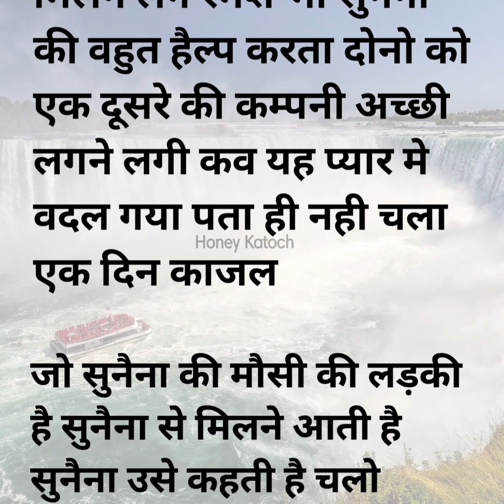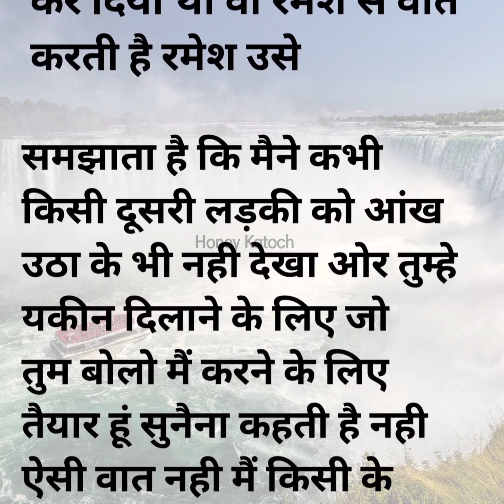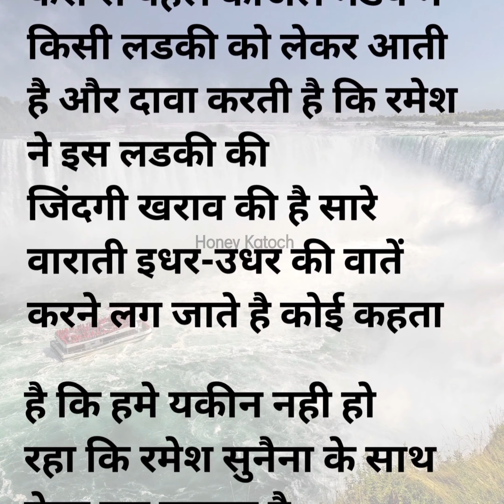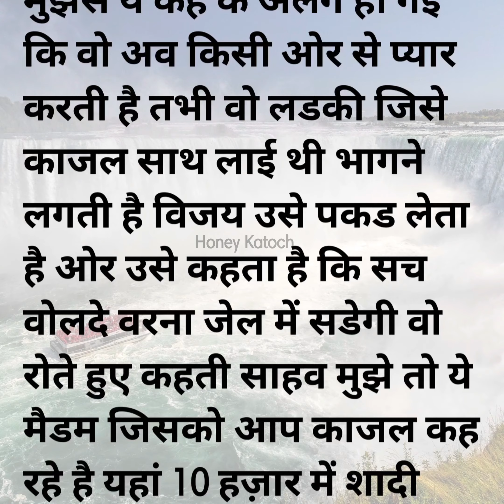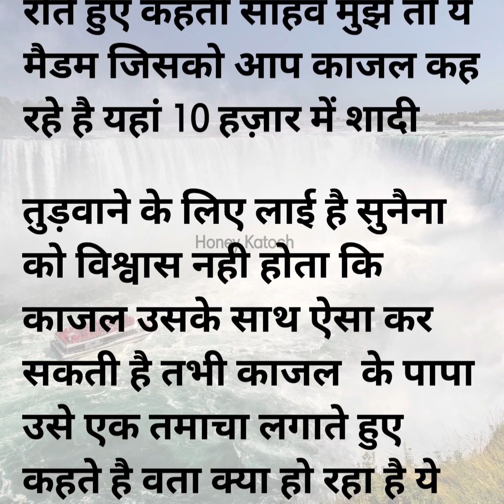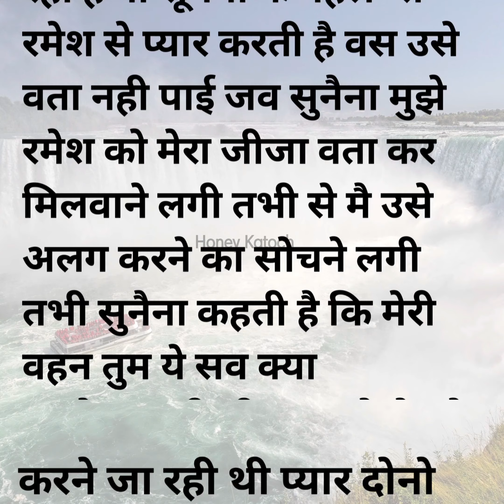एक तरफा प्यार || Ek Tarfa Pyar || love Story || Emotional Story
family vlog
family Story
behno ke liye Dua
sisters love
Story in hindi
hindi Story
motivational Story